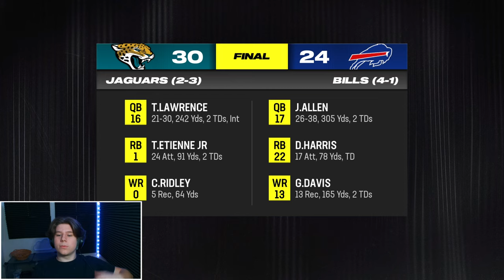We Got Treylon Burks Back in Madden 24 Tennessee Titans Franchise